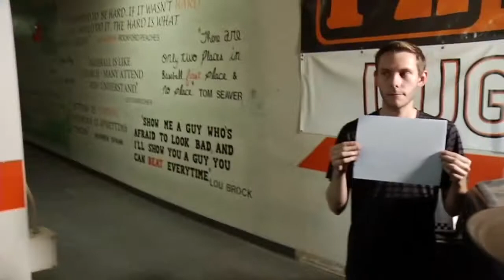Lucha Xtreme Episode 280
In this episode we see Coa Azul face off against Jordan McColl.